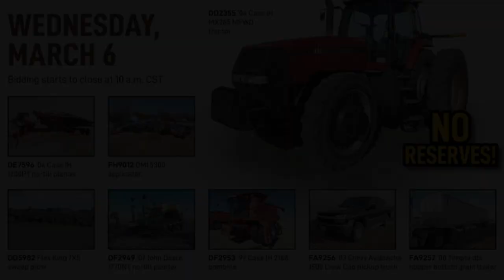Ag equipment auction | March 6, 2019 | Purple Wave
Farm equipment is selling to the highest bidders Place your bids on tractors and tillage implements, planters and drills, trailers, heavy trucks, combines, pickups, hay equipment, an ATV and more. Bidding is open now and we'll sell each item without a reserve or minimum bid on Wednesday, March 6, beginning at 10 a.m. Don't wait to get started. Purple Wave Auction. Straight. Simple. Sold.

129 items in this absolute auction will begin to close at 10 a.m CST on Wednesday, March 6, 2019.